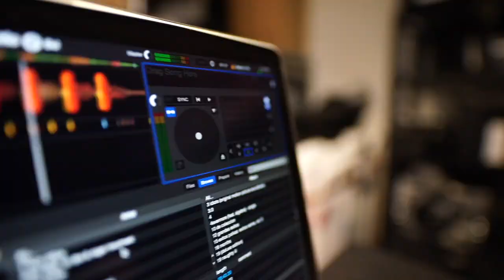ARSHIA - _ _ _ _ Miles (Music Video)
Music Prod By ARSHIA
Video Arrangement By ARSHIA